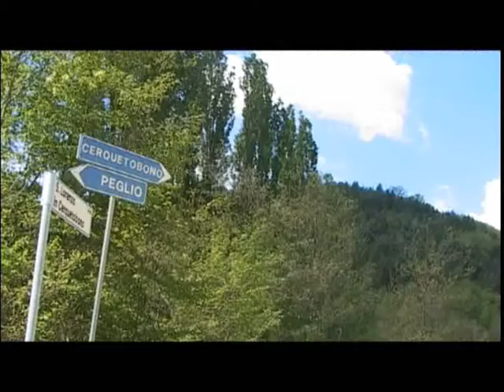Fuori dal mondo